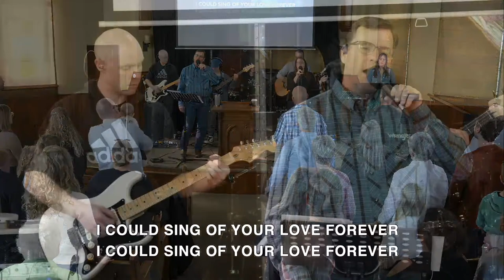03 17 2024 - “All In - For The Sake of The Gospel” - Philippians 2 Vs 25-30"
Join us as we explore the life of Epaphroditus, a shining example of selflessness in Christian living. Epaphroditus's story, woven through Paul's letter to the Philippians, shows us the power of being fully committed to the Gospel. He didn't seek fame or recognition, but his dedication and service speak volumes. Through his actions, we learn about love, serving in humility, and the importance of honouring those who put the Gospel above all else.

00:00 - Start
03:16 - The Lord's Prayer
06:29 - See How He Loves Us
10:37 - I Could Sing Of Your Love Forever
14:02 - Here I Am To Worship
20:45 - Gratitude
29:19 - Message

Scripture References:
Philippians 2 Vs 25-30
Proverbs 14 Vs 4
Philippians 2 Vs 3
John 8 Vs 44
2 Timothy 3 Vs 1-3

Key Points:
Love for God's Family: Reflecting on Epaphroditus's concern for the Philippian church, we see the significance of deep, brotherly love.
Labour in God's Field: His partnership with Paul and unwavering service set a model for balancing fellowship with the mission of the Gospel.
Risking All for the Gospel: The story of Epaphroditus challenges us to consider our own commitment and what we are willing to risk for our faith.

Discussion Questions:
In what ways can we show our "all in" commitment to the Gospel like Epaphroditus did?
How can our church community foster and celebrate the qualities of dedication and service seen in Epaphroditus?
What does Epaphroditus teach us about balancing fellowship within the church and outreach beyond its walls?
Reflecting on the idea that "what we celebrate, we replicate," how can we more effectively recognize and uplift those in our community who exemplify selfless service to the Gospel?